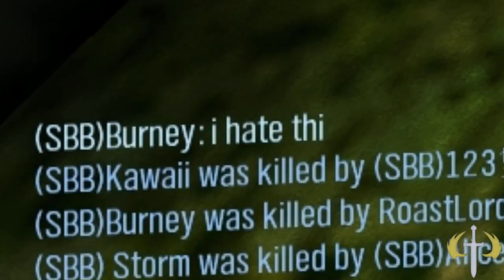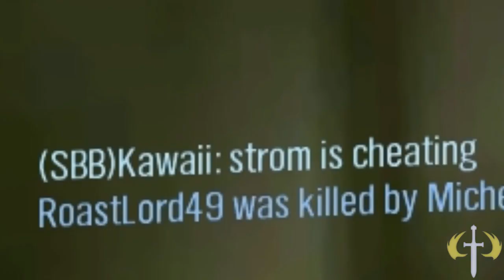Halo CE - Kokiri Forest?!?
No moons were dropped in the making of this video.